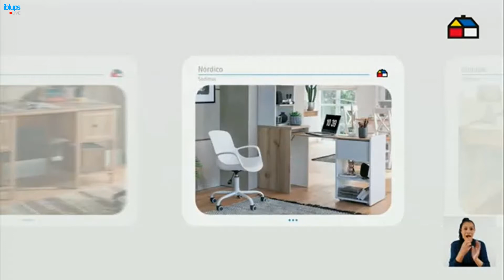Tanda Comercial Panamericana Televisión 📺 (Perú, 06/04/2023 📅)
Durante: "24 Horas ⌚: Edición Mediodía 🕛" en Panamericana Televisión 📺.

Comerciales:
- Umsha Naracuyá.
- Sodimac: Muebles 🛋️ 2023 📅 (3-6 de Abril 📅).
- Cremas Alpesa (Versión 2023 📅).
- Detergente Marsella: Vecina (Versión Corta).
- Mini-Comerciales:
  - Sedal Zero Caspa.
  - Volt: Te lleva al París-Saint-German.
  - Filete de Atún D'Gussto.